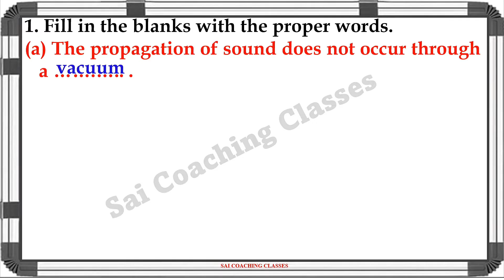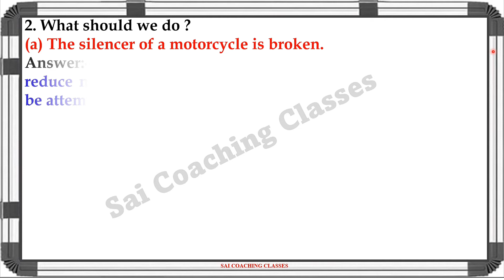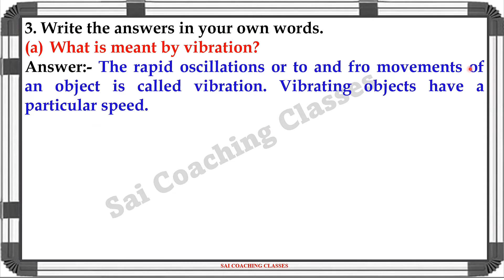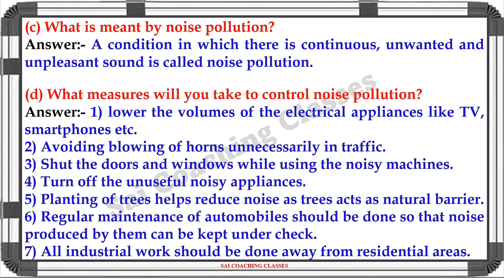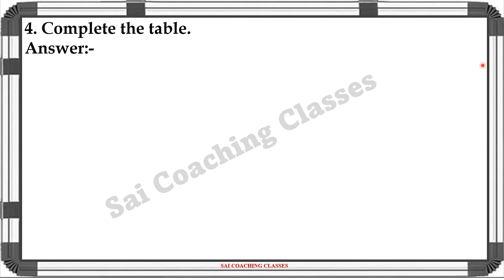Sound question answer | class 6 science exercise sound exercise std 6th General science chapter 13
Sound question answer, class 6 science exercise sound exercise std 6th, sound class 6 questions and answers chapter 13